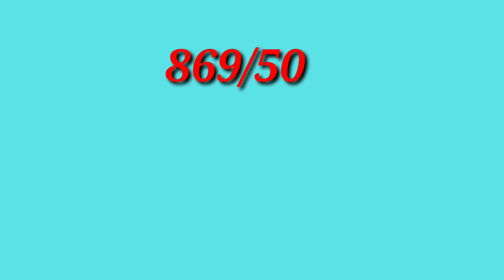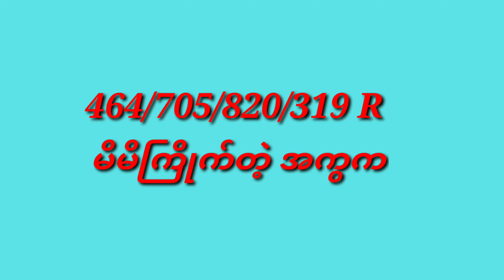24 ကြိမ်အတွက် 3d ဂဏန်း 1 ရက်နေ့တွက်ဒဲ့3d